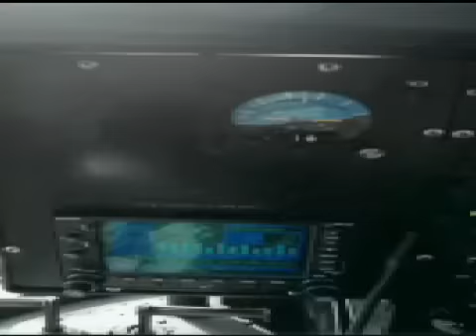Persecución de embarcación ilegal e incautación de droga por la Armada Nacional